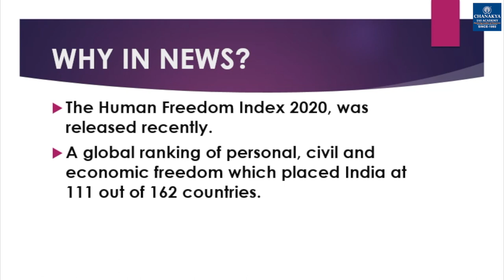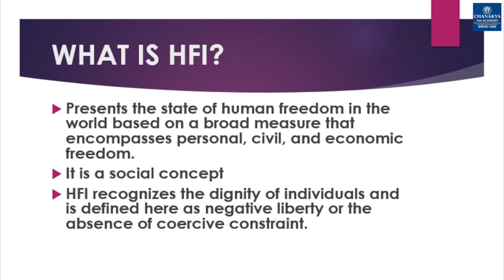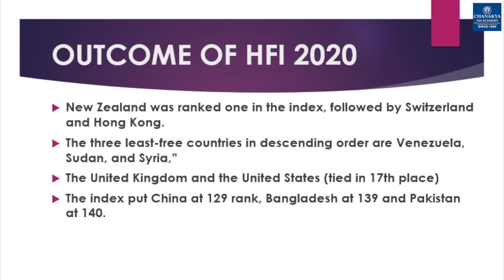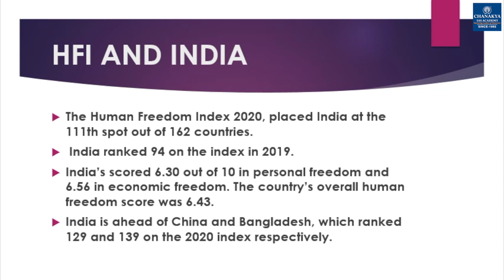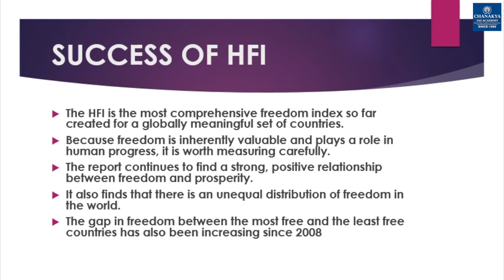Human Freedom Index 2020 | Chanakya's Daily Topic Analysis in English for IAS/PCS/UPSC| 22.12.2020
Today's Topic
| Human Freedom Index 2020 |